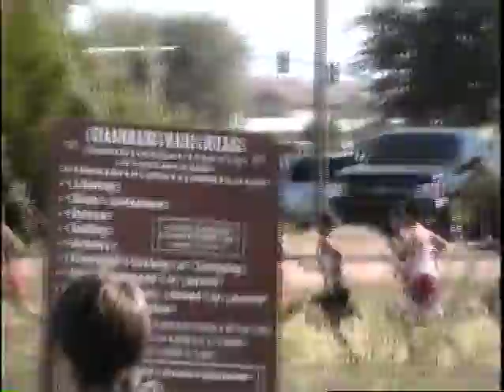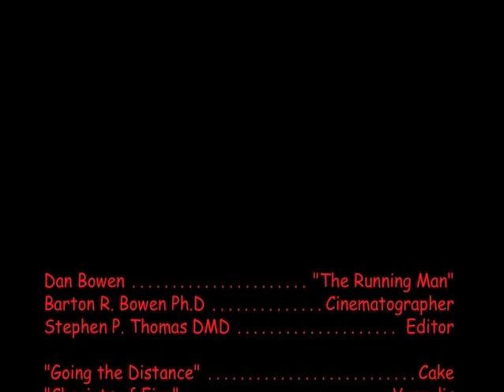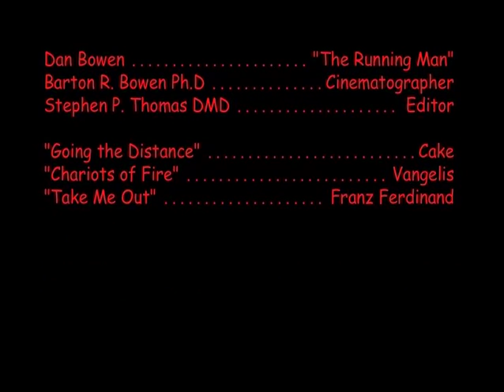DAN BOWEN'S HIGH SCHOOL RUNNING MOVIE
This video highlights some of Dan Bowen's Cross-County and Track races/accomplishments while attending Hamilton High School in Arizona (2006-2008).